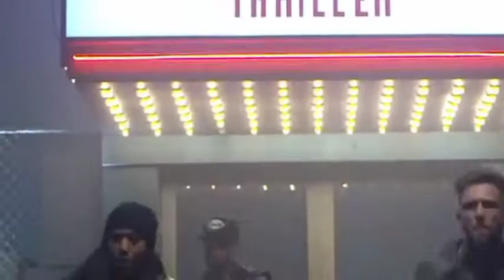Michael Jackson ft. Justin Timberlake - Love Never Felt So Good Official Music Video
Music video by Michael Jackson performing Love Never Felt So Good. (C) 2014 MJJ Productions, Inc.